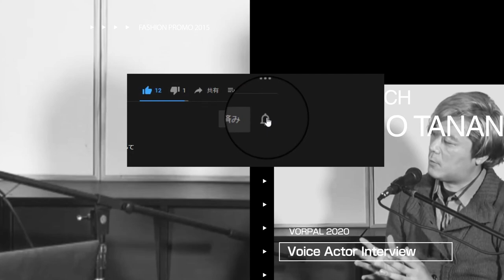星野 貴紀 - インタビュー10 - 声優のルーティン 仕事に向かう心持ち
VORPALのラボメンでお送りするINSIDE WATCH Vol.10
【星野貴紀】を「みなみ」がモデレーターとしてキャスティングについての考察を聞き出していますよ。

声優が仕事に対する時の様々なルーティンってあるのですが、それを個人が仕事に向かう時に心がけているモノや習慣化しているもの、そして、役作りをする上でどう役を組み立てるのか？いろいろなアプローチの選択方法は、勉強するときや新人の時に大切にしなくてはいけないことと、経験を積んだ上で得たやり方などをお話いただきました。

【目次】
00:00 イントロ
00:30 声優のルーティン
00:58 朝10の仕事について
01:35 仕事に向かう服装はどうしている？
03:30 お昼ご飯はどうしているのか？
06:20 役作りのルーティン（役作りの方法論）
07:25 お芝居を教えるにあたっての技法
09:00 ロジカルなアルプローチだけではない技法の使い方
10:30 芝居の技術をどう使うかの方法論
11:35 野球に例えてみると
14:20 まとめ
18:25 エンディング

■INSIDE WATCHシリーズはこちら

■VORPAL のことを知りたい場合はこちらの自己紹介動画をご覧下さい。

■VORPAL channel の人気動画は